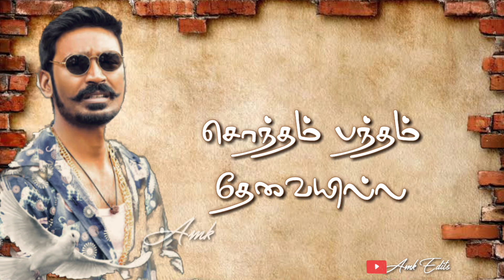Maari 2⚔ style status|Thappathaan Theriyum song🎧 Guniyumbothu Kuthum👊 Oorukulla/mass maari danush